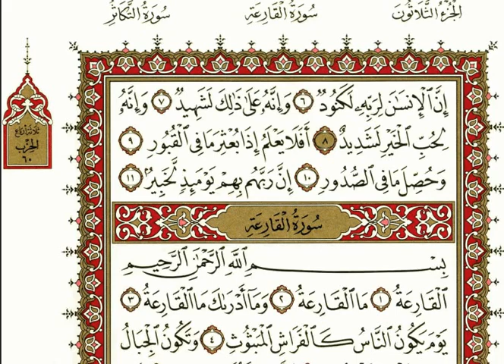100 سورة العاديات | الشيخ نعمة الحسان